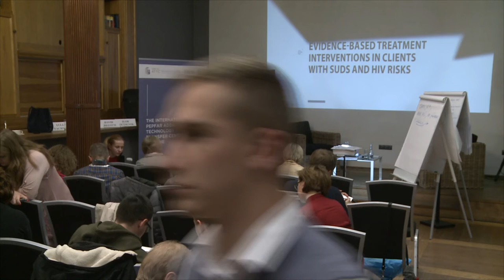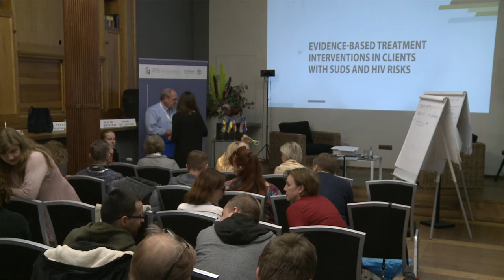VII Щорічна Міжнародна Наукова конференція «Психіатрія XXI століття» Частина 12, 18 квітня 2019 р.